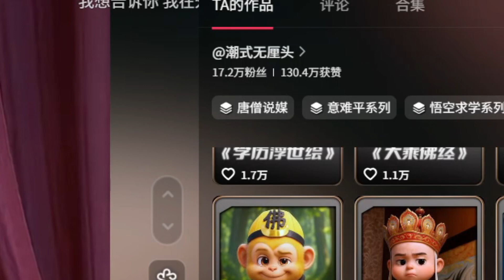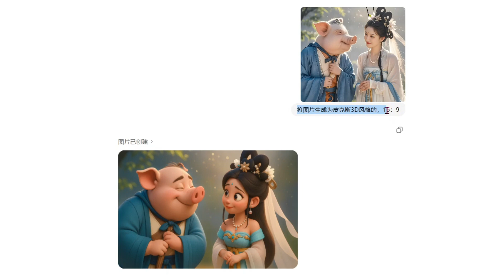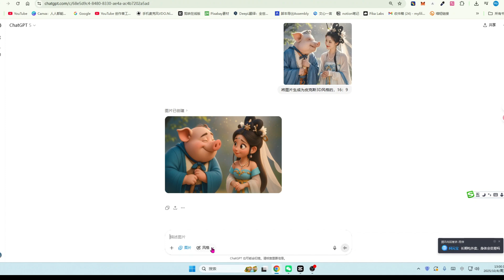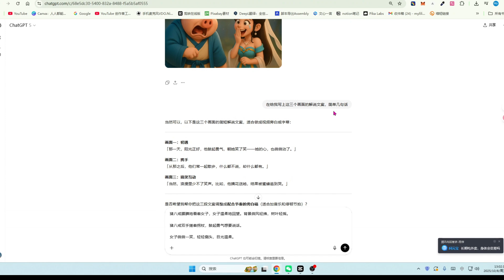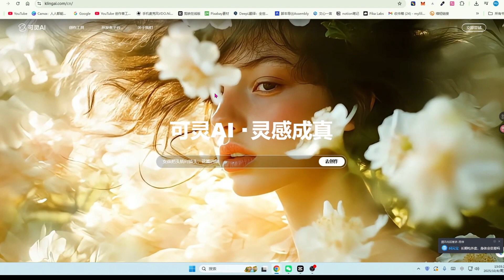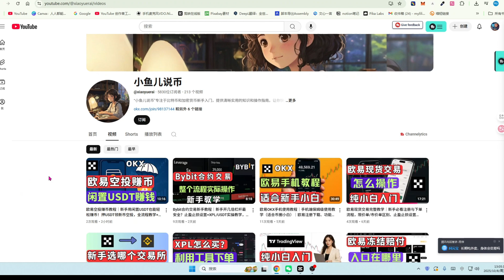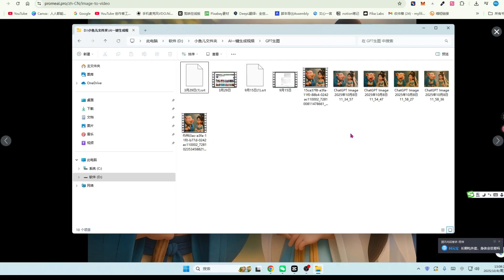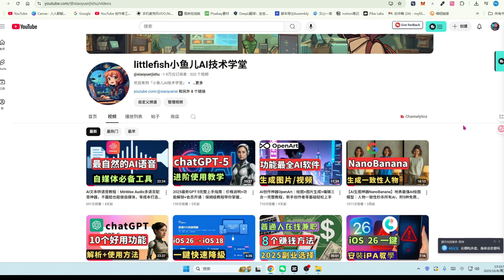AI自动化赚钱教学｜从0打造3D动画频道！AI生成图片+风格转换+视频制作全流程实操，新手也能用AI做副业｜打造一致角色、合照、影片、动画一次搞定！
►Shopify 3天免费试用，前三月仅需3美元

非常感谢。